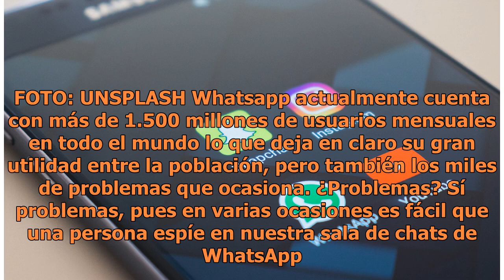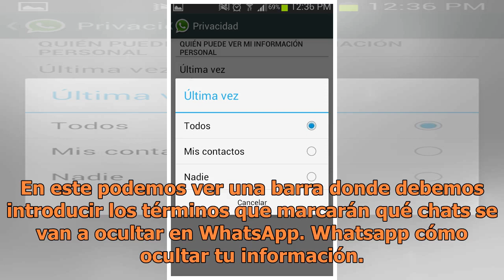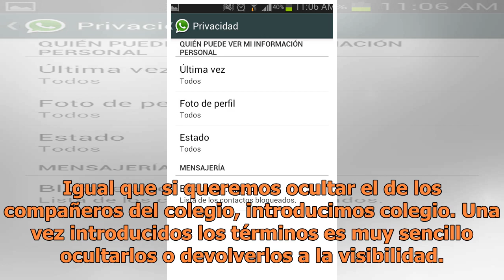Nadie podrá ver tus mensajes de Whatsapp, aquí la opción para esconderlos de quien te espía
Whatsapp espia. FOTO: UNSPLASH Whatsapp actualmente cuenta con más de 1.500 millones de usuarios mensuales en todo el mundo lo que deja en claro su gran utilidad entre la población, pero también los miles de problemas que ocasiona. ¿Problemas? Sí problemas, pues en varias ocasiones es fácil que una ...